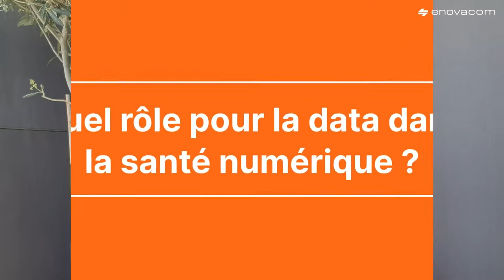Agnès De Leersnyder, CEO de Future4care présente Future4Care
Enovacom, filiale d'Orange Business fait partie des entreprises présentes dans les locaux de Future4Care. Cet écosystème entièrement dédié à la santé numérique, fondé par quatre industriels : Sanofi, Generali, Capgemini et Orange avec Enovacom.